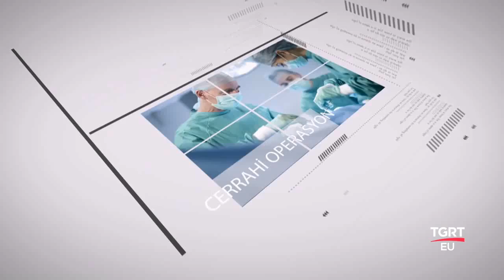Burun Ameliyatı - Estetik - Botoks - Benler - Cenk Teker - 24.12.2015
DOKTORLAR KONUŞUYOR'un 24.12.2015 tarihli program konuklarından Özel Hospitalist Hastanesi KBB Uzmanı Yrd.Doç.Dr. Cenk TEKER.
Program konusu : burun estetiği TGRT EU

FREKANS BİLGİLERİ
Frekans : 12228 MHz
Symbol Rate : 8400
Polarizasyon : Dikey (Vertical)